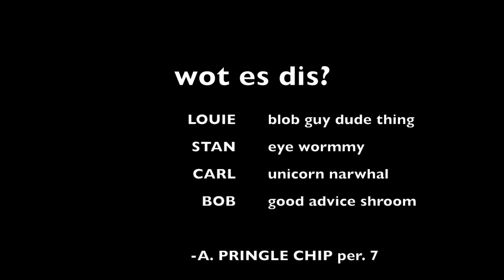A. PRINGLE per.7